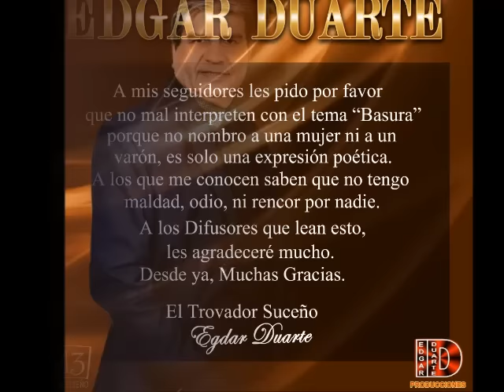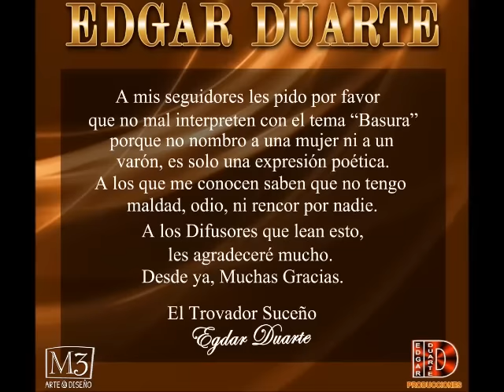Edgar Duarte - Basura (Lo nvo 2016) EXCLUSIVO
El Trovador Sauceño Edgar Duarte - Basura (Adelanto 2016) EXCLUSIVO

Sos la basura más grande, sos la peor porqueria,
me jurabas, me decías "no puedo vivir sin vos".
O te olvidaste que a Dios le ponias de testigo,
sin verguenza te maldigo, vas a sufrir mas que yo.

Me cuesta tanto creer que seas tan cara dura
idiota, plaga, basura, esta me vas a pagar
porque no voy a parar hasta que logre vengarme
basura, por traicionarme ni Dios te va a perdonar.

"Mas vale que en mi camino ni se te ocurra cruzarte,
porque si puedo pisarte con mucho gusto lo haré.
Hasta un sello te pondré con tinta roja en la frente,
para que sepa la gente de la maldad que tenes..."